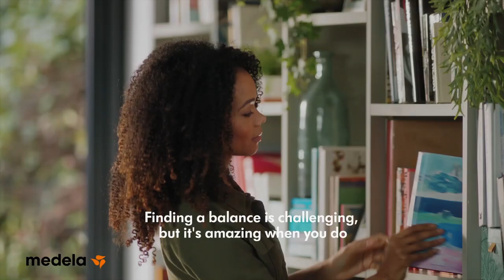Swing Maxi Breast Pump - Bookworm